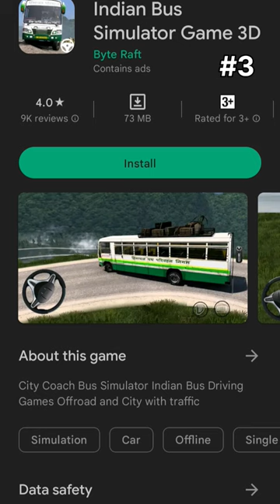top 5 indian bus driving games for android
top 5 indian bus driving games for android || indian bus driving games